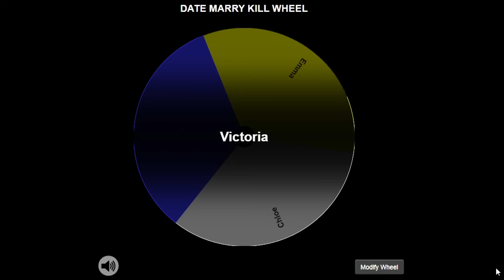DATE MARRY KILL WITH MY CRAZY FAN GIRLS... (Roblox Brookhaven)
Today, My crazy fan girls forced me to play date marry kill... Watch to find out what happens!